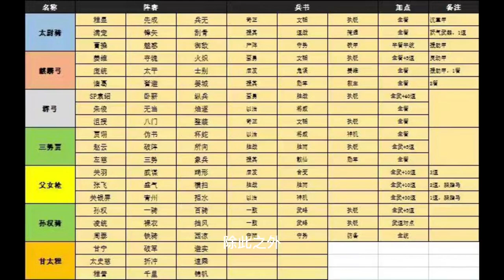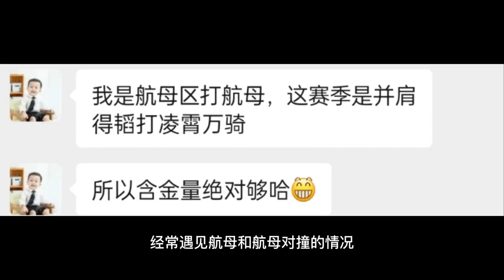【月卡肝帝】来看看月卡党的历史六边形战士！【三國志戰略版】